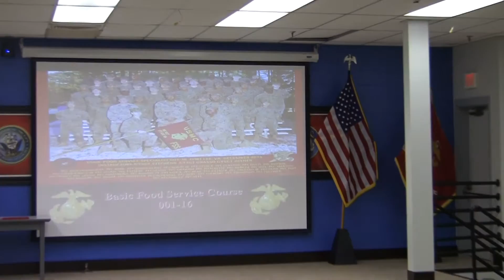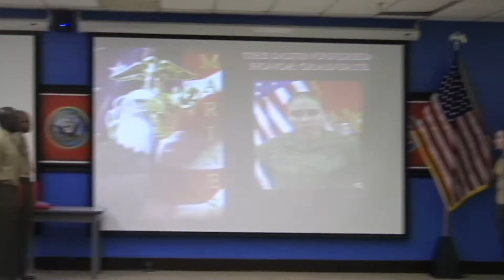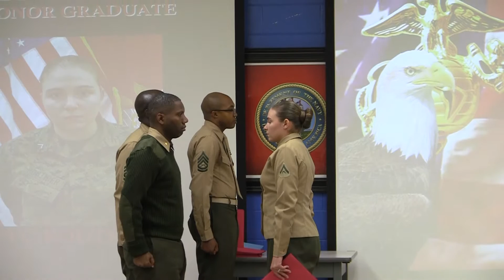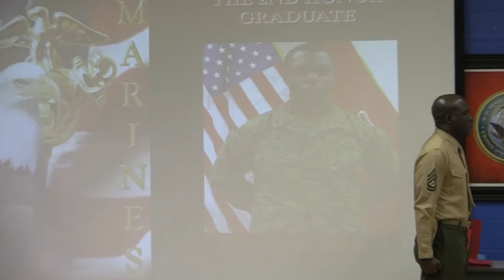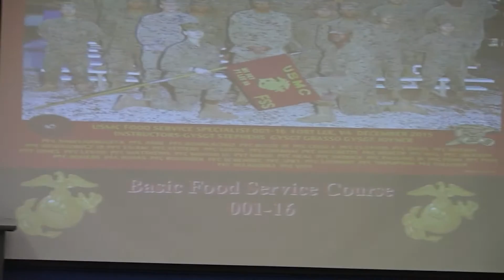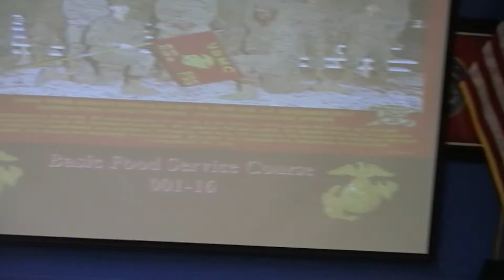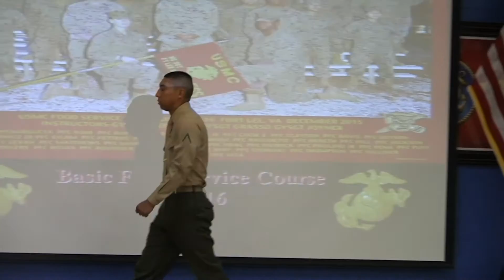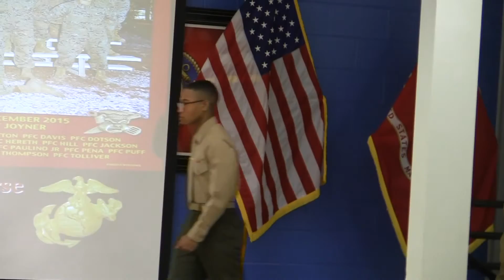MC DET FOOD SERVICE BASIC COURSE GRADUATION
FOOTAGE BY DELVALLE